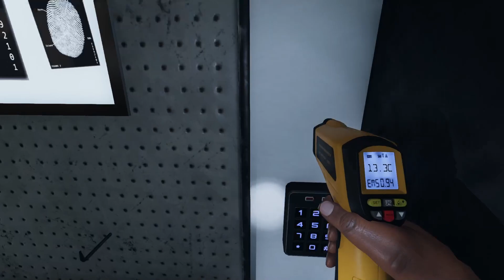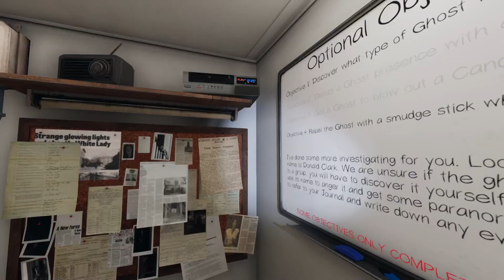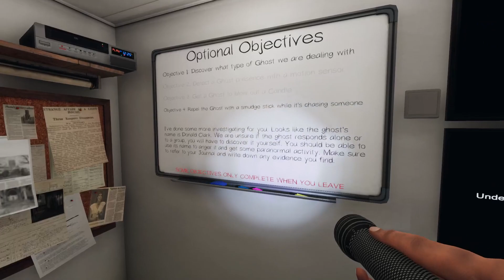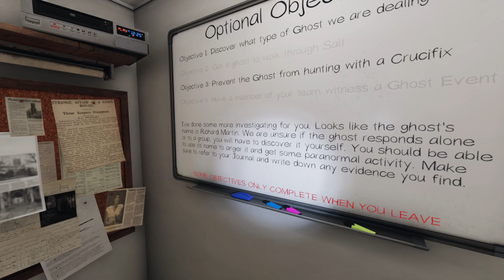Phasmophobia with Friends!